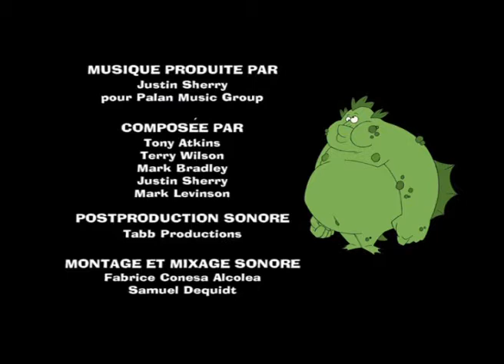Monstres en Serie E09 - Comment fabriquer un monstre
Sur cette chaine je partage des cartoons , j'espère que vous aimerez :D dite moi si vous aimez la série et si vous en voulez + et n'hésiter a vous abonnez ça me ferais plaisir et aussi a me demander des série j'essayerais de les mettre si les droit d'auteur me le permette